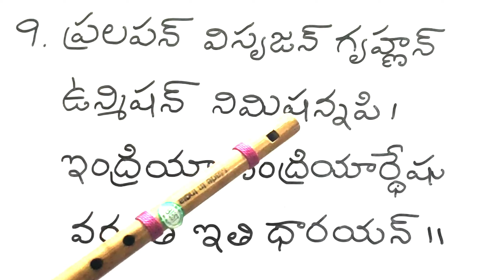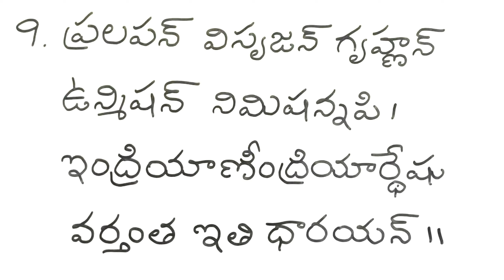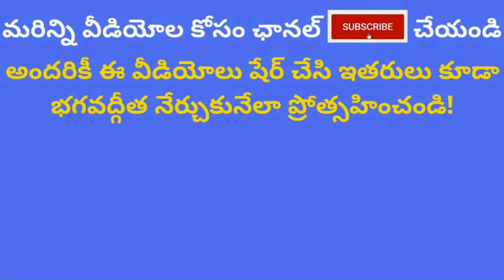Bhagavad Gita Telugu Classes| Chapter 5 Verse 9 | Karma Sanyasa Yoga| Indukuri Sarada| learn slokas